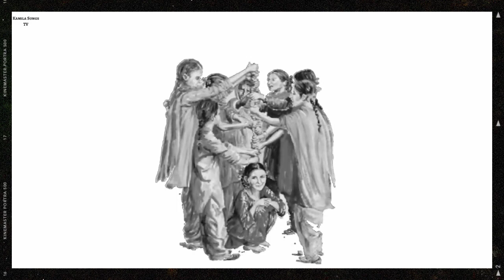JINDARYIE ROWENGI ( ਜਿੰਦੜੀਏ ਰੋਵੇਂਗੀ ) PRABHJOT KANSLA | KULDEEP MANAK JI | NEW PUNJABI SONG 2023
JINDARYIE ROWENGI ( ਜਿੰਦੜੀਏ ਰੋਵੇਂਗੀ ) PRABHJOT KANSLA | KULDEEP MANAK JI | NEW PUNJABI SONG latest Punjabi song 2023

Song - Jindaryie Rowengi
Singer - Prabhjot Kansla
Present - Kansla Songs TV

Original credits

song - jaindriye rovengi
artist - Kuldeep Manak

LYRICS -

kar kar wela yaad jindriye rovengi

is dunia te kood-pasaare
brahm gyani aakhan saare
kade na bhede yaar banayi
nindeya chugli ton sharmayin
is dunia de utte teri thoda chir munyaad
Jindriye roveingi.

jhoothe is dunia de daave
ethe koi aave koi jaave
auni maut station gaddi
saari dunia jis ne laddi
es maut ne sunne karte
saare jag de raaj
Jindriye roveingi.

na tu tirath makke jayin
tere andar vasda SAI ..
har dam guru da manni bhaana
dhan praya chadd de khaana
maanas janam amolak heer
na kar tu barbaad
Jindriye roveingi.

jaindriye rovengi New Punjabi song
New punjabi song 2023
Kuldeep manak ji new punjabi song
letast punjabi song jaindriye rovengi